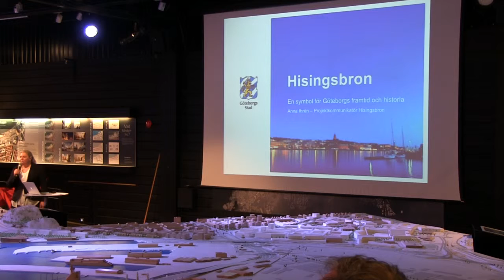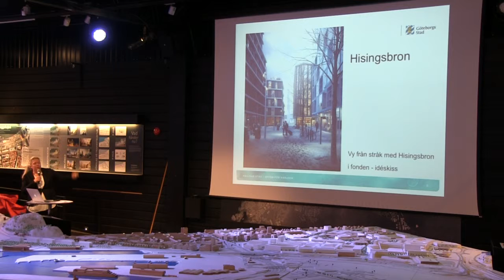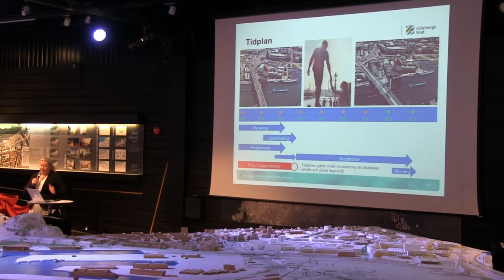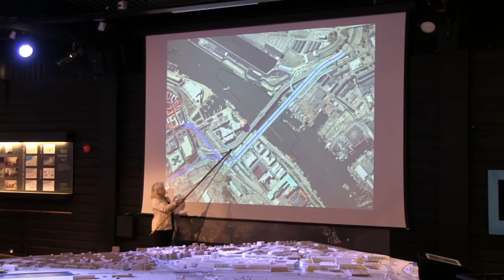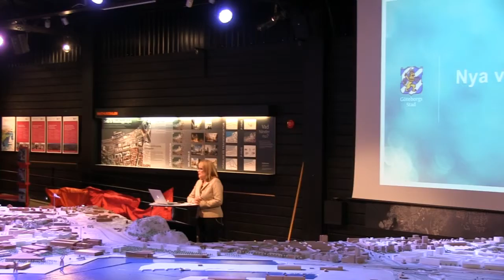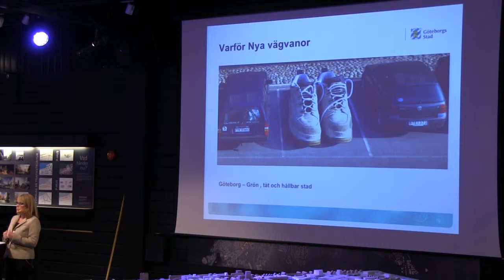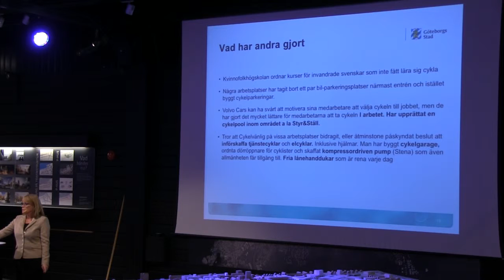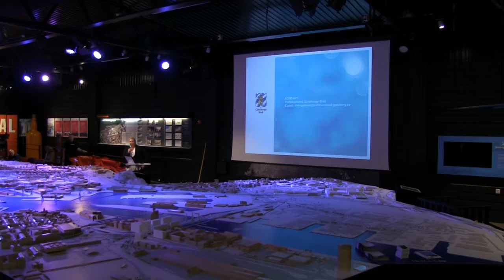Hisingsbron - en symbol för Göteborgs framtid och historia - 3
Hur kan vi komma fram smidigare med Nya vägvanor? När
de stora projekten som Hisingsbron, sänkning av E45:an och Västlänken sätter igång
kommer det för många av oss att gå snabbast och smidigast ta oss fram till fots eller med cykel.

Informationsmöte på Älvrummet 9 oktober 2015

Medverkande: Anna Ihrén, Camilla Landén, Eva Ericsson